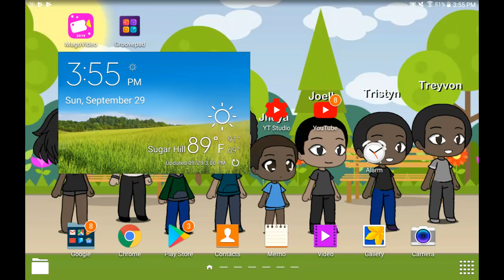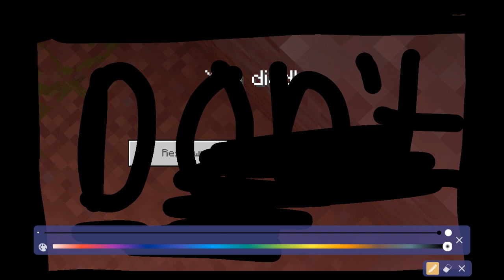My FACE - Ep 5 - Stuck In Minecraft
They two siblings had a bad fight . not a normal one